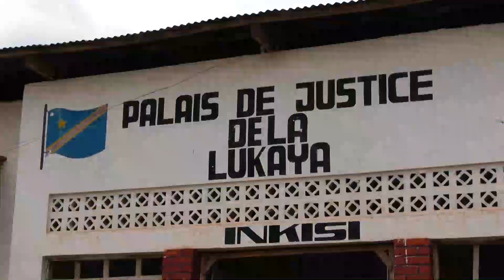La CDP notarie les résolutions d Kisantu désignant le SG AKT coe l seul à engager UDPS avc les tiers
La CDP notarie les résolutions des assises de Kisantu désignant le SG Augustin KABUYA TSHILUMBA comme le Seule à engager l'UDPS/TSHISEKEDI avec les tiers.